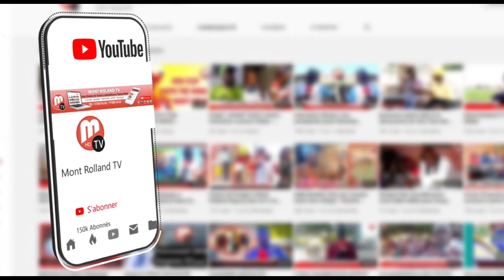Oustaz Sidy Ahmed mbaye Awo nala djik, xana niareel dassé bokoul.....